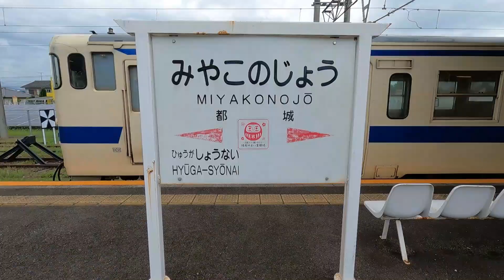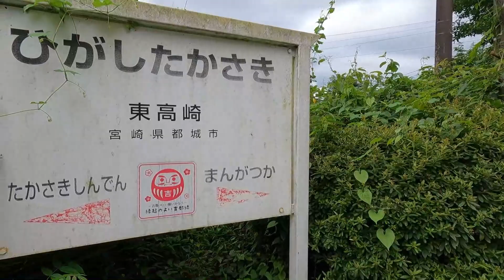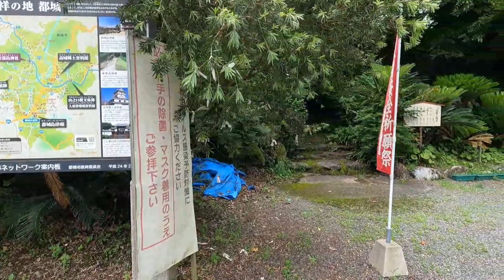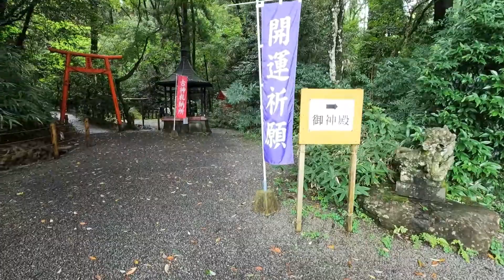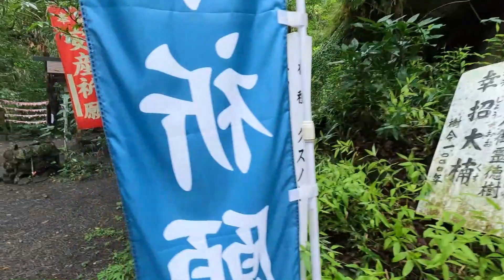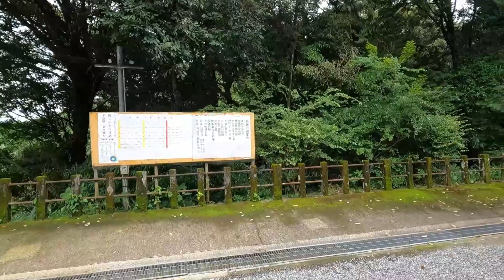【一人旅】宮崎県都城市 東霧島神社 振り返らずに上りましょう【solo travel across Japan】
鹿児島県から宮崎県の都城市に入り、東霧島神社（つまきりしまじんじゃ）に参拝しました。
傾斜のきつい約１７０段の鬼磐階段にそなえ、宮崎名物、チキン南蛮で腹ごしらえをしてからの参拝です。

※日本語字幕での説明(雑感？)あります。

00:21 都城駅
01:00 NERDBIRDチキン南蛮専門店
01:55 都城駅
03:00 東高崎駅
04:10 東霧島神社
07:41 神石
11:41 鬼磐階段